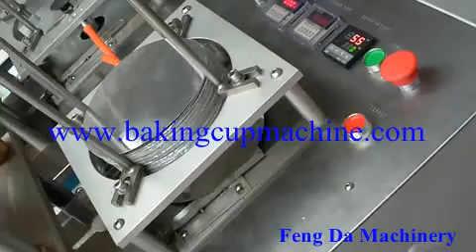automatic paper plate making machine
We sell the Automatic baking cup machine,and other muffin cup machine, tulip cup machine,lotus cup machine,
skype: luojiafu1989